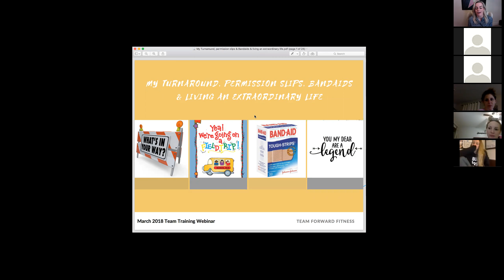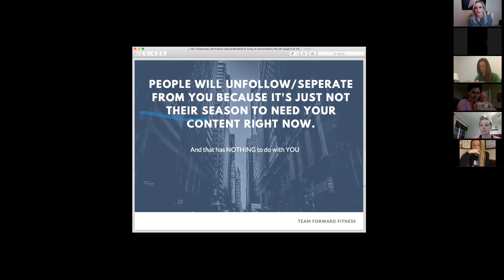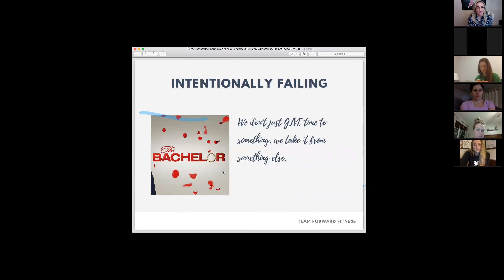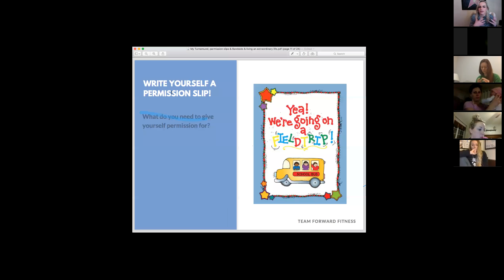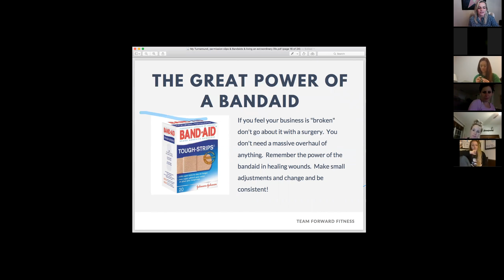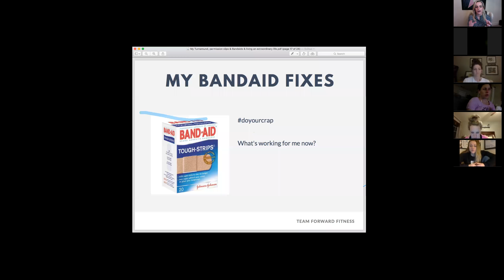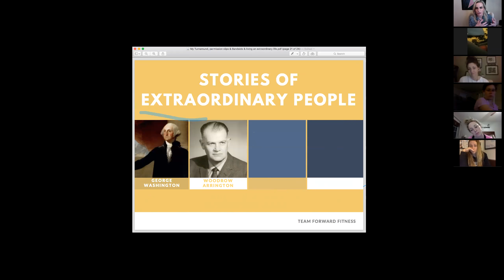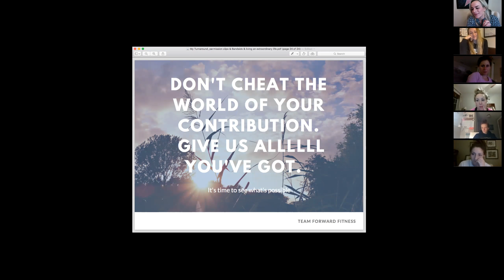Forward Fitness Team Webinar. My Turnaround, Permission Slips & Bandaids